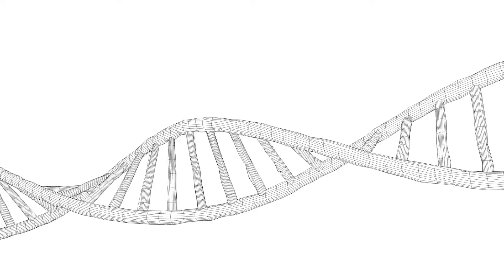Što je fragmentacija deoksiribonukleinske kiseline sperme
Fragmentacija deoksiribonukleinske kiseline sperme je oštećenje DNK ili kritičnog nasljednog materijala sperme. Budući da sperma isporučuje polovicu kromosoma koji će s vremenom postati ljudsko biće, ako oplođuje jaje, to može imati dramatičan učinak na sposobnost parenja. Nažalost, fragmentacija DNK sperme može dovesti do neplodnosti ili smanjene sposobnosti postizanja trudnoće i pobačaja. Oštećena DNK sperme može se pojaviti kod muškaraca svih dobnih skupina, ali rizik općenito raste kako muškarac stari - stopa fragmentacije DNK sperme često je dramatično veća kod muškarca koji ima 55 godina od muškarca koji ima 20 godina.

Često su problemi sa sposobnošću djeteta da začnu dijete i nositi ga s terminom povezani s ženskim problemima. Na primjer, ako žena ima spontani pobačaj, mrtvorođenje ili uopće ne zatrudni, liječnici često sumnjaju da nešto nije u redu s njezinim jajima, razinama hormona, maternice, cerviksom, jajnicima ili jajovodima. Ponekad, međutim, muški partner ima problema s plodnošću, kao što su blokirani kanali u njegovom penisu, nizak broj spermija ili smanjeni pokretljivost spermija, koji su prisutni. U nekim slučajevima, međutim, muškarac može imati normalnu količinu sperme i problema s pokretljivošću, ali ima visok postotak fragmentacije DNA sperme.

Fragmentacija DNA sperme u osnovi samo znači da je DNA sperme oštećena. DNA u spermi spakirana je u vrlo mali prostor, a protein je omotan oko DNK kako bi osigurao zaštitu dok spermatozoidi izlaze iz muškog tijela i kroz ženski reproduktivni sustav. Nažalost, to ne osigurava potpunu zaštitu DNK, pa čak i uz prisutnost ovog proteina, još uvijek je moguće da se DNA ošteti.

Važno je napomenuti da čak i muškarci s dobrim spermatozoidima i inače zdravim spermama mogu imati određenu količinu fragmentacije DNA sperme. Fragmentacija uopće ne ovisi o broju spermija. Zapravo, većina muškaraca ima problem u određenoj mjeri. Međutim, kada postotak oštećene sperme postane previsok, veća je vjerojatnost da će se pojaviti problemi s plodnošću.

Postoje mnoge stvari koje mogu uzrokovati povećanje fragmentacije DNA sperme. Među njima su povećana starost, izloženost toksinima, infekcijama i pušenju. Izloženost raku i zračenju također može uzrokovati ovaj problem.